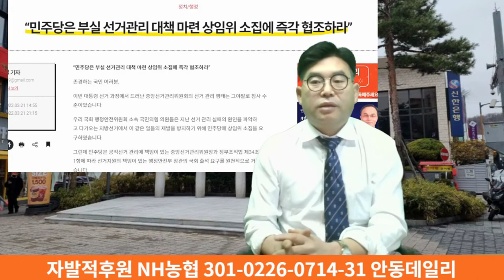[“민주당은 부실 선거관리 대책 마련 상임위 소집에 즉각 협조하라” 성명- 국민의힘 행안위 일동] 안동데일리TV